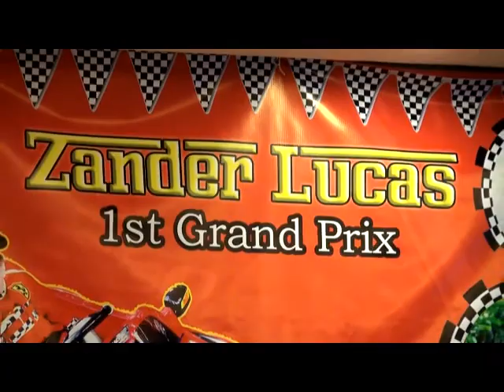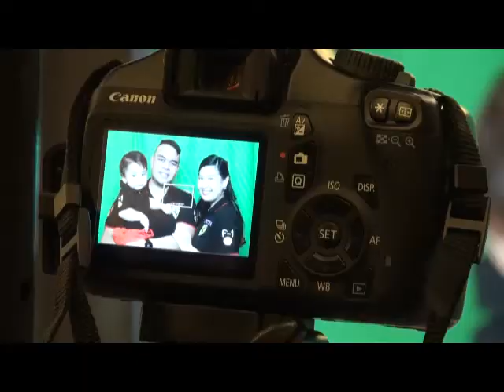Zander Lucas MTV v sd